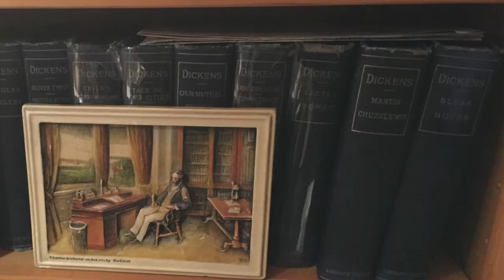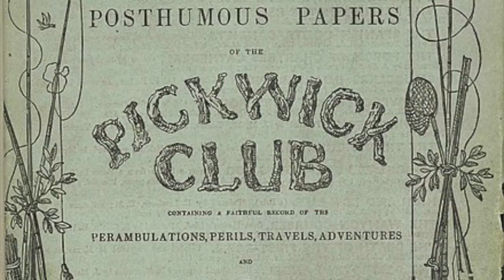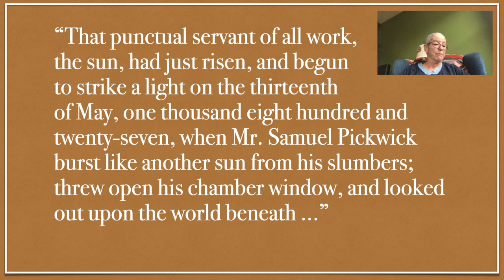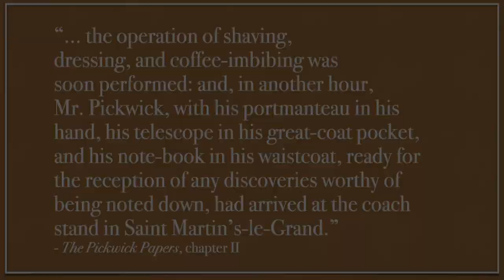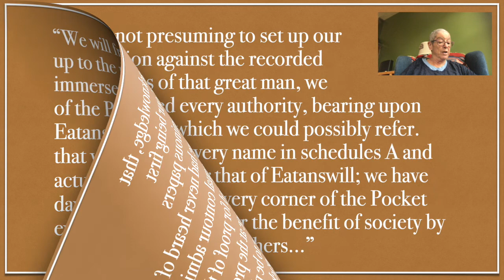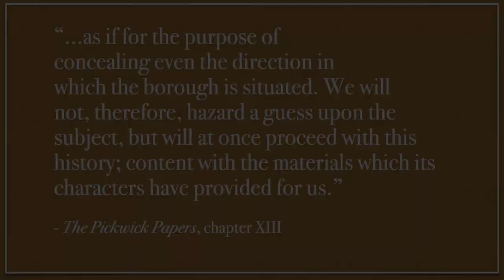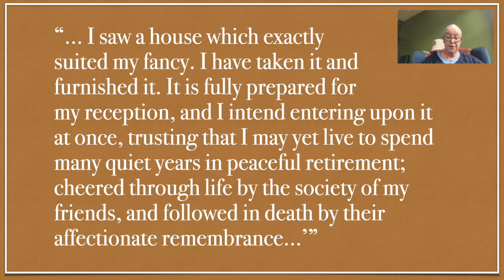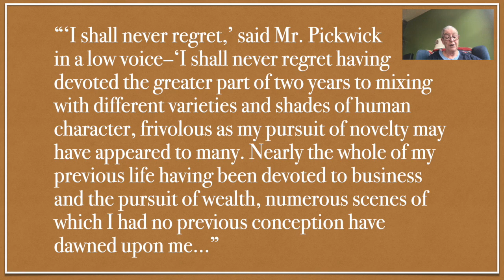Dickens-to-Go: The Joy in Dickens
Phyllis Orrick, a former journalist and retired research editor at UC Berkeley, was inspired to embark upon reading Dickens's fourteen novels in chronological order "by two circumstances that occurred nearly 30 years apart." She uses the example of 'The Pickwick Papers' to explore themes of poetry, narrative technique, and the aspirational semi-biographical Dickens.